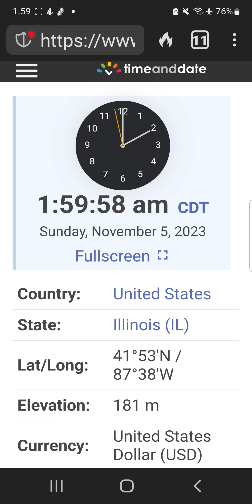Daylight Savings Time Change 2023